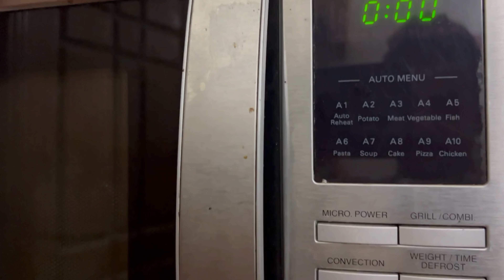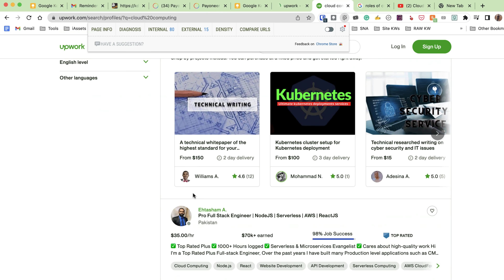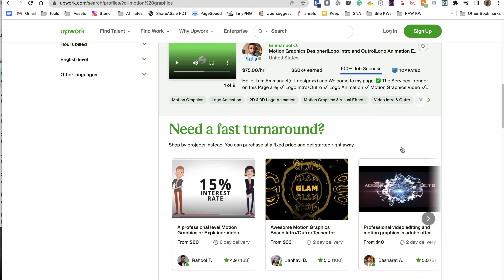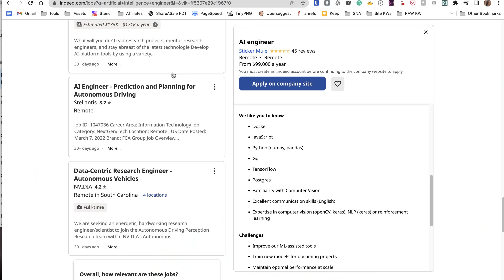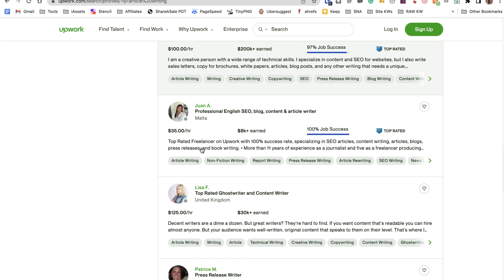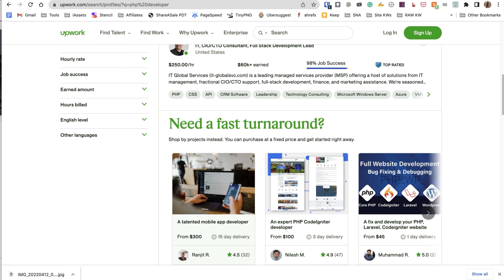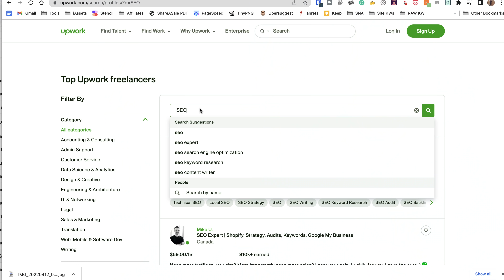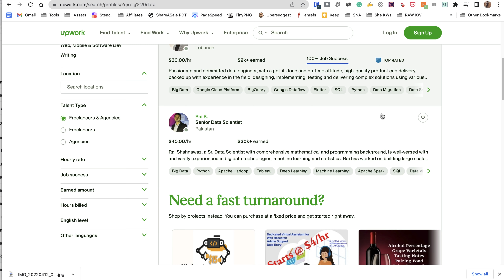অনলাইনে আয় করার জন্যে কোন কাজটি শিখবো? (7 In-Demand Skills For Future)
Comment. :D

১। ক্লাউড কম্পিউটিং
As per a report from Seen by Indeed, between October 2015 to October 2019, the share of cloud computing jobs, per million, increased by 55 percent  (Financial Express)

Market: $100/h Average Work on Upwork and a lot of local job opportunities on LinkedIn as well.

২। ফটোগ্রাফি এবং ভিডিওগ্রাফি এবং মোশন গ্রাফিক্স অ্যান্ড গ্রাফিক

Overall employment of film and video editors and camera operators is projected to grow 29 percent from 2020 to 2030, much faster than the average for all occupations. (BLS GOV)

Market: $40/h for Photo Editing, $50/h for Video Editing, and $75/h for Motion Graphics - the real need is always there though AI is rising.

৩। আর্টিফিশিয়াল ইন্টেলিজেন্স এবং মেশিন লার্নিং
According to the statistics (Markets&Markets), the AI market is expected to reach $190 billion by 2025. By 2021, global spending on cognitive and AI systems will reach $57.6 billion, while 75% of enterprise apps will use AI technologies.

Market: $120k to $150k a year salary and lot of works on Fiverr and Upwork.

What and Where to Learn: TensorFlow, Python, Go, JavaScript

৪। রাইটিং

Employment of writers and authors is projected to grow 9 percent from 2020 to 2030, about as fast as the average for all occupations. (bls.gov).
The main goal of learning writing is to write for your own blog.

Market: $30/h and huge opportunity to write on your own blog.

Where to Learn? (Khalil Ullah - Hindi/Urdu) (Sorry I didn't find any good playlist in English)

৫। কোডিং

computer and information technology employment will grow 13% between 2020 and 2030, which is faster than the average projected growth rate across all occupations (8%). (BestCOlleges)

Market: $40/h and has huge scopes of working in the local & international market. and The rate increases when you upgrade your skills to Android or IoS App development.

৬। এসইও, সার্চ মার্কেটিং এবং পিপিসি (পেইড অ্যাড)

The SEO market is expected to reach $103.24 billion in 2025 at a CAGR of 20%. (EIN News)

Market: Average $35 to $55 per hour. Huge return on Investment of this skill is - working on your own blog/website.

PPC for Facebook | SurfSide PPC (They also have a Google PPC Playlist)

৭। বিগ ডাটা & Data Scientist
Big Data: Big data is a fast-growing field with exciting opportunities for professionals in all industries and across the globe. With the demand for skilled big data professionals continuing to rise, now is a great time to enter the job market. (Stock Exchange)

The demand for data scientists will rise by 28% by 2023, about 11.6 million jobs will be created by 2026. (Data-Flair)

Data Scientist: A data scientist's role combines computer science, statistics, and mathematics. They analyze, process, and model data then interpret the results to create actionable plans for companies and other organizations. (Restaurent income chart and some major down and on middle 4 months and see why it happened).

Market: $75/h and the rate is growing over time.